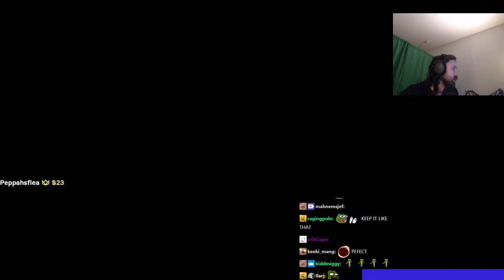Forsen RETURNS to TERRARIA in 2021! - Part 1 | Terraria Hardcore Master Mode Playthrough!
Stream Duration: 5:46:32

General
Format : MPEG-4
Format profile : Base Media
Codec ID : isom (isom/iso2/avc1/mp41)
File size : 14.9 GiB
Duration : 5 h 46 min
Overall bit rate mode : Constant
Overall bit rate : 6 148 kb/s
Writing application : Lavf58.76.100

ID : 1
Format : AVC
Format/Info : Advanced Video Codec
Format profile : High@L4.2
Format settings : CABAC / 4 Ref Frames
Format settings, CABAC : Yes
Format settings, GOP : M=3, N=120
Codec ID : avc1
Codec ID/Info : Advanced Video Coding
Source duration : 5 h 46 min
Bit rate mode : Constant
Bit rate : 6 003 kb/s
Width : 1 920 pixels
Height : 1 080 pixels
Frame rate mode : Variable
Frame rate : 60.000 FPS
Minimum frame rate : 20.000 FPS
Maximum frame rate : 62.500 FPS
Color space : YUV
Bit depth : 8 bits
Scan type : Progressive
Bits/(Pixel*Frame) : 0.048
Stream size : 14.5 GiB (98%)
Source stream size : 14.5 GiB (98%)
Color range : Full
Color primaries : BT.709
Transfer characteristics : BT.709
Matrix coefficients : BT.709
mdhd_Duration : 20791532
Codec configuration box : avcC

Audio
ID : 2
Format : AAC LC
Format/Info : Advanced Audio Codec Low Complexity
Codec ID : mp4a-40-2
Bit rate : 129 kb/s
Channel(s) : 2 channels
Channel layout : L R
Sampling rate : 48.0 kHz
Frame rate : 46.875 FPS (1024 SPF)
Compression mode : Lossy
Stream size : 319 MiB (2%)
Source stream size : 319 MiB (2%)
Default : Yes
Alternate group : 1
mdhd_Duration : 20792490